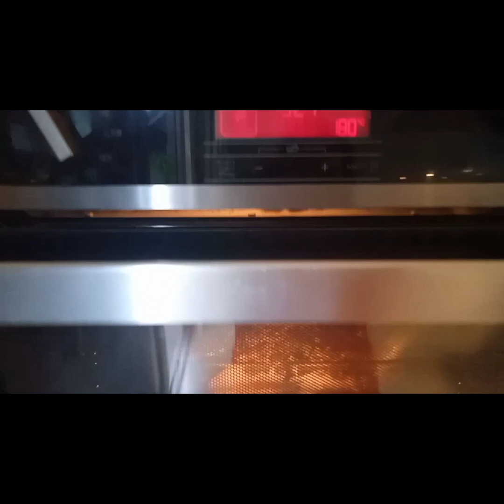Grilled seabass fish//lorylee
This best grilled seabass fish that I ever try. forsure ulitulitin mo ito.

Please do connect my

Sticker